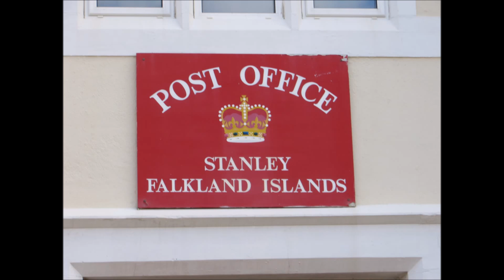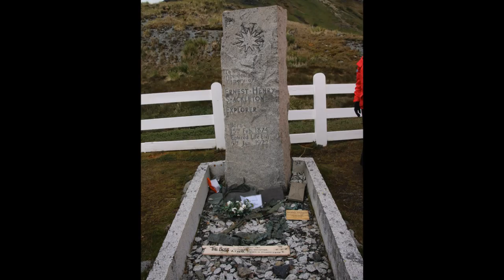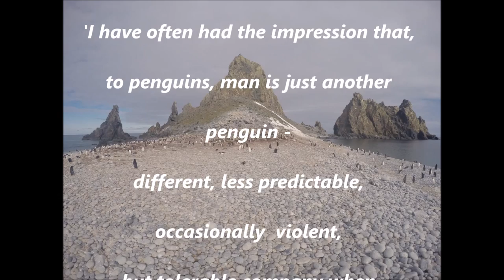2014 Antartica Highights of Trip V11 movie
Expedition to Antarctica January 2015, visiting The Falklands, South Georgia, Antarctic Peninsula, South Shetland Islands.  Wildlife we saw included Humpback Whales, Penguins, Seals and seabirds.

Maps are from APT and two sections of the video are from other passengers.   One is the scene where humpback whales go under zodiac and the other is the first part of the "Polar Plunge".